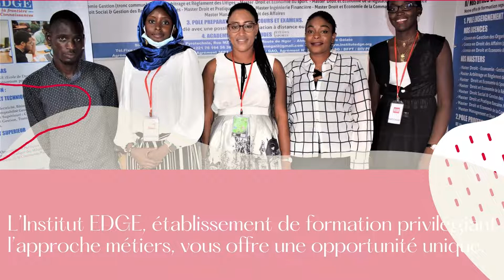SPOT FORMATION INSTITUT EDGE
LABELTV - FORMATION
TNT EXCAF N 105 / TV ORANGE N 52